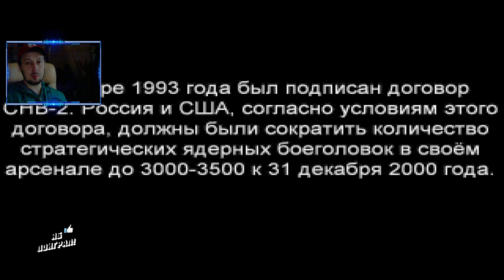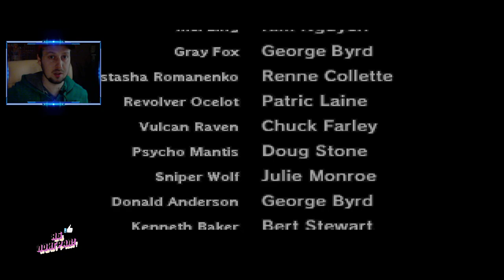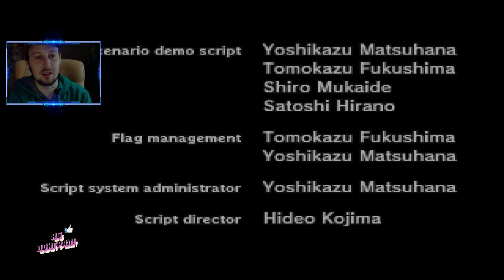Metal Gear Solid 1 - ФИНАЛ Boss Босс ( прохождение yab poigral mgs ps1 2021 oleg kerman )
metal gear solid 1 финал
Metal Gear Solid 1 ФИНАЛ Boss Босс
прохождение yab poigral mgs ps1 2021
прохождение yab poigral Metal Gear Solid 1

24/7 metal gear original ps1 tv
games
24/7 silent hill
gaming
intro
ending
hd
residence of evil
24/7 original playstation tv
24/7 playstation tv
24/7 metal gear tv
24/7 gaming
24/7 classic playstation games
Oleg Kerman и Тётя мотя 2
Oleg Kerman yab poigral нарезки